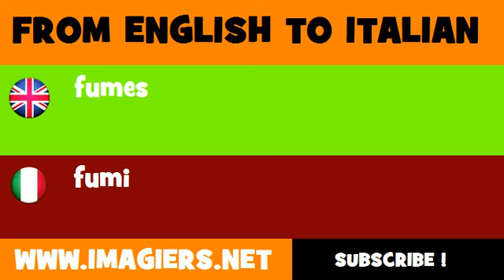FROM ENGLISH TO ITALIAN = fumes